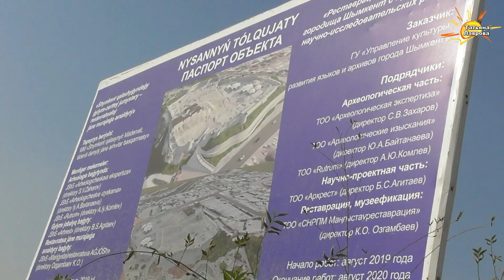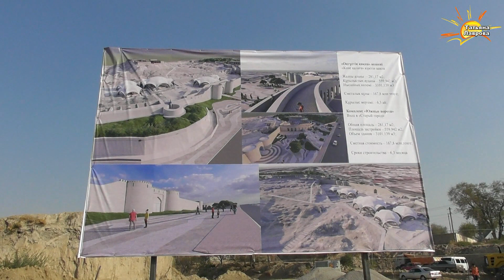ГОРОДИЩЕ. Старый город. Шымкент.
Я впервые побывала здесь. Теперь приглашаю и вас! . Вы увидите, что там уже сделано и как продолжают работать рабочие. Привет вам от них!!! В состав территории старого города входили и земли на которой стоит ЖД Больница и Старый Автовокзал. На самой цитадели велись раскопки и сейчас идет реставрация всей её территории. Город готовится стать культурно-историческим центром городов СНГ в 2020г. Раскопки велись и в XIXв. и в XXв. И вновь ими занялись в XXIв.- 2012г. За неимением средств для продолжения работ -"консервация". Так что всю красоту Городища увидим в августе 2020г